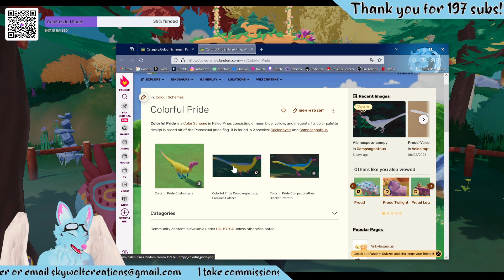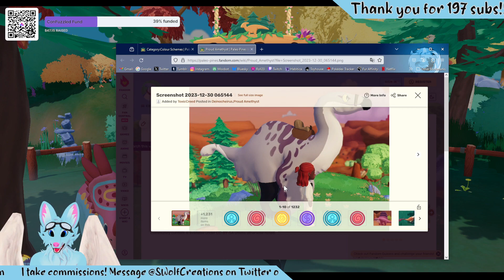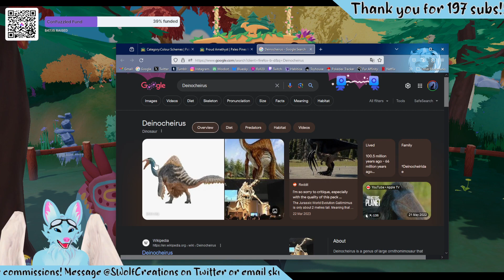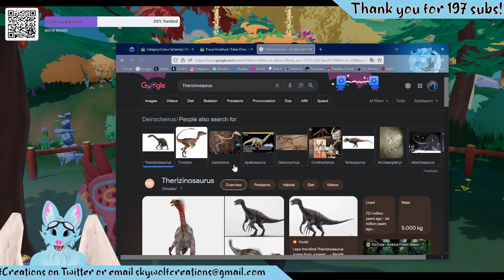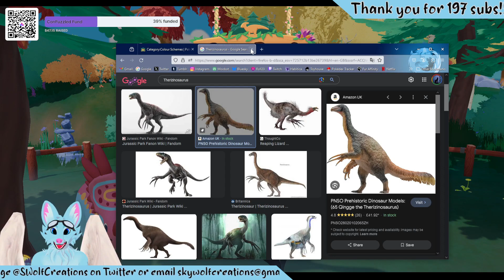🦖Dino Love❤- Paleo Pines!🦖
Air date: Feb 14th 2024